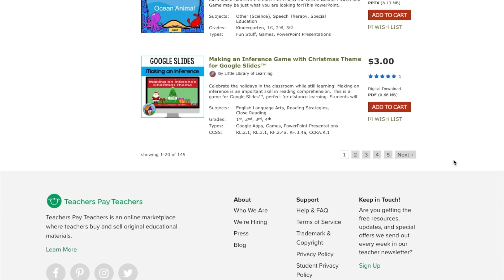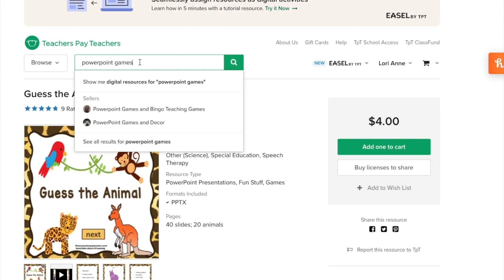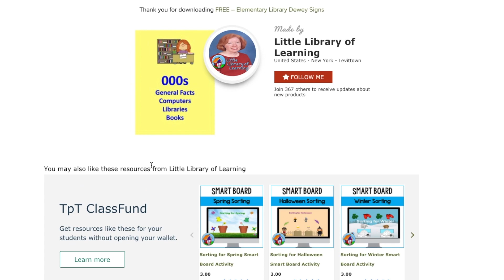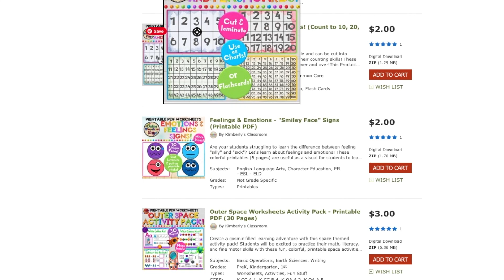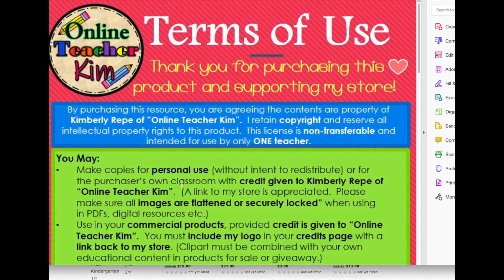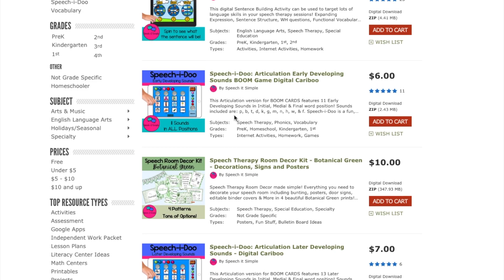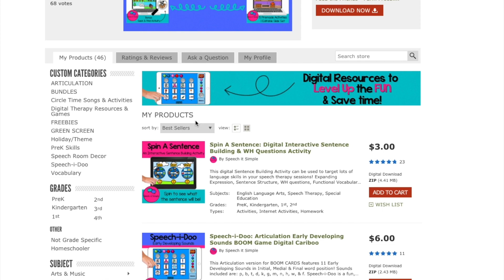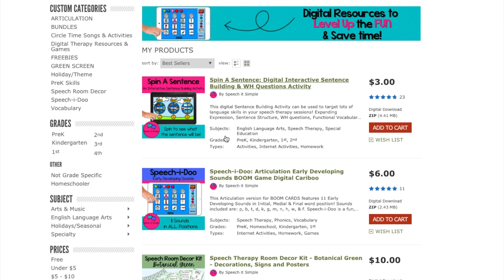TEACHERS PAY TEACHERS STORE REVIEWS | WE ARE LOOKING AT 3 TPT STORES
In this video we are going to be looking at 3 Teachers pay Teachers store. These will be mini reviews on each of the TPT stores. This video will be part one of two. The next video will also be a Teachers Pay Teachers Store review and TPT Data.

TimeCodes:
0:00 Timecodes
4:41 Store #1 - Little Library of Learning
15:31 Store #2 - Kimberly's Classroom
28:00 Store #3 - Speech It Simple
38:00 Upcoming Videos

Looking for ways to optimize SEO Keywords? Try Tubebuddy!

Sign up and we'll each get one month free!